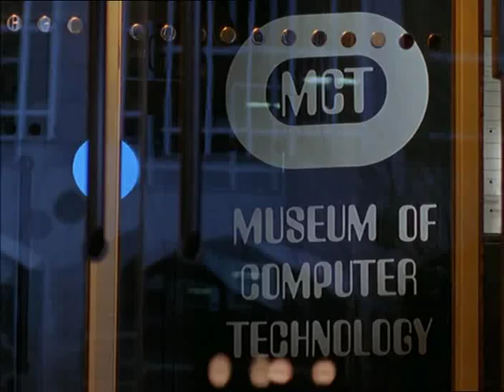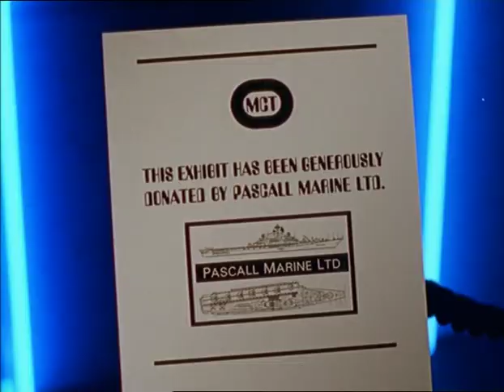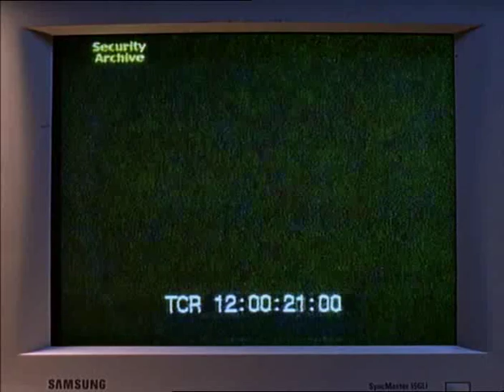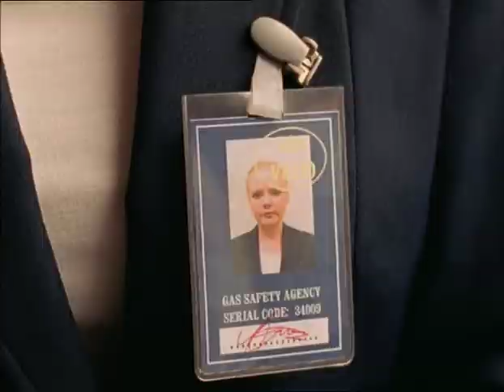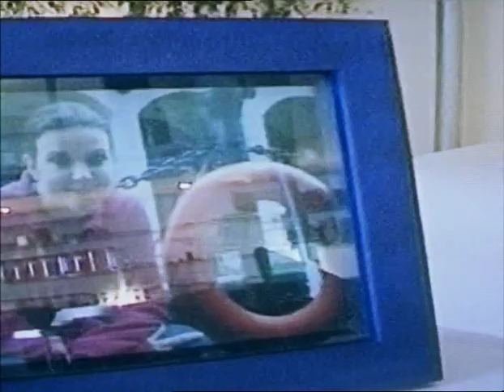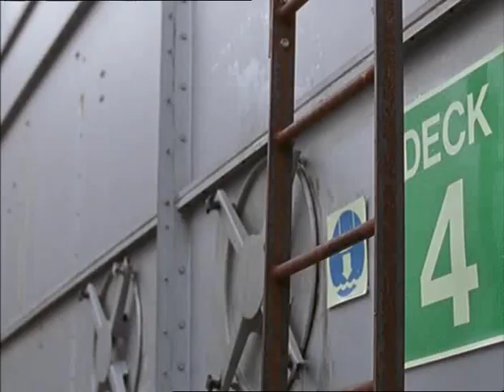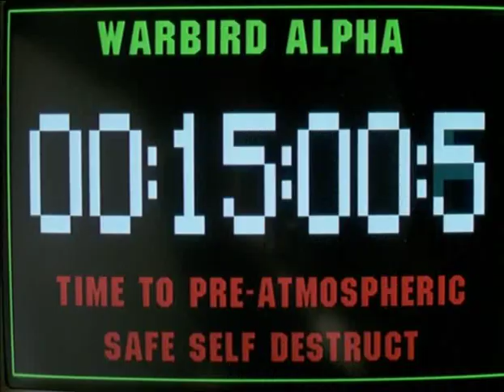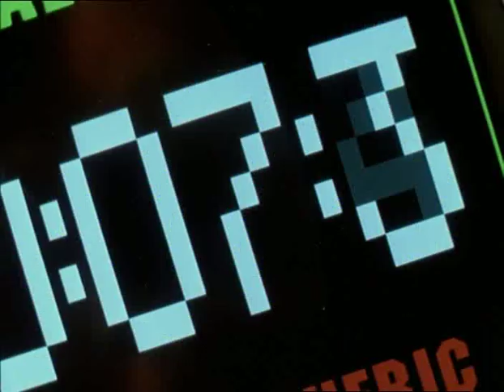Bugs - Series 4, Episode 5 - Hell and High Water (1998)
Contact with a satellite monitoring rig is lost and a satellite is due to reenter the atmosphere, which would be catastrophic unless its self-destruct is activated. The team board the rig, but discover the crew are not who they claim to be. First aired 8th August 1998.